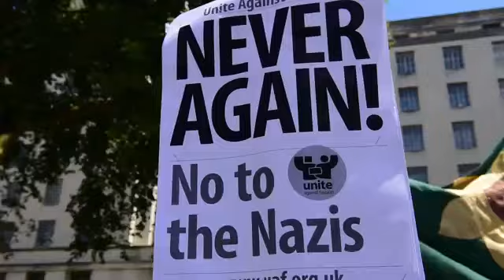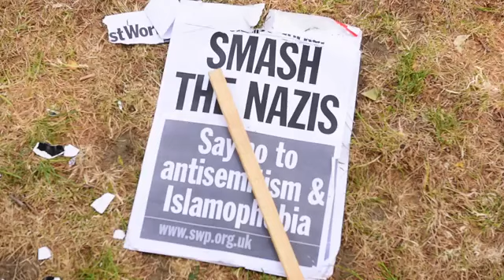WHITE TIGER IN JEWISH NEWS TV!! LONDON AGAINST NAZI'S.